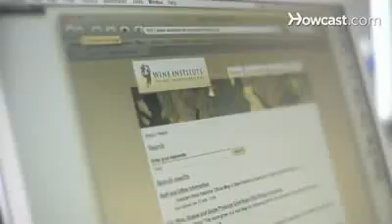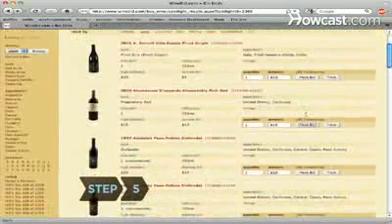Buying Wine Online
for more 411 on buying a great wine online